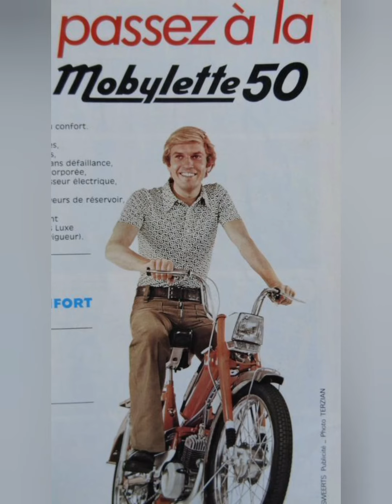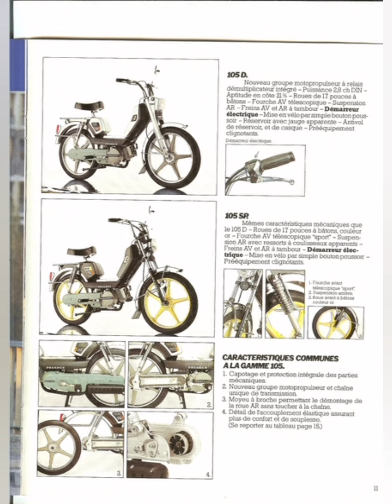the moped vintage